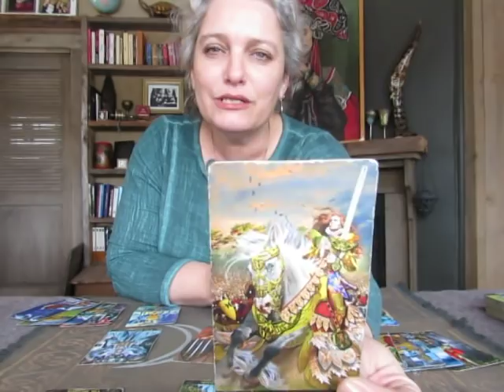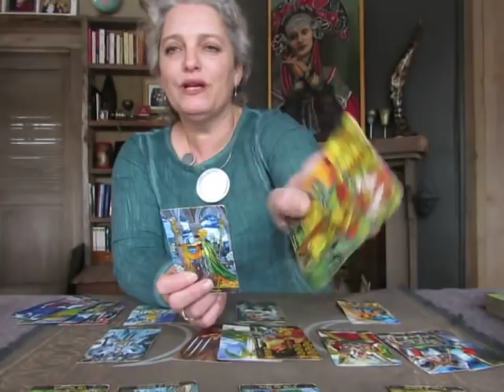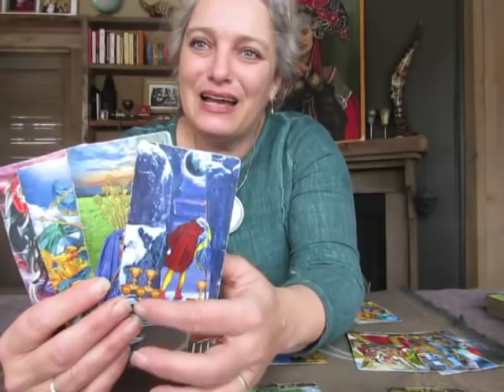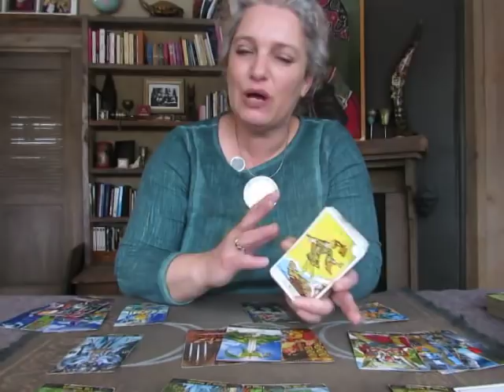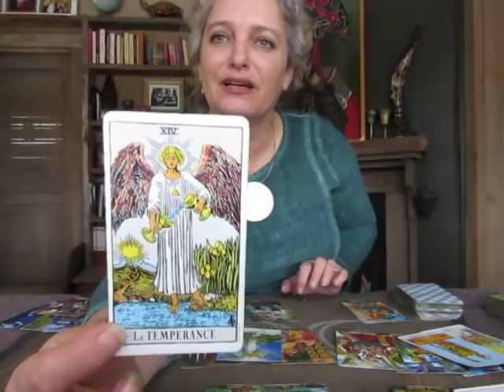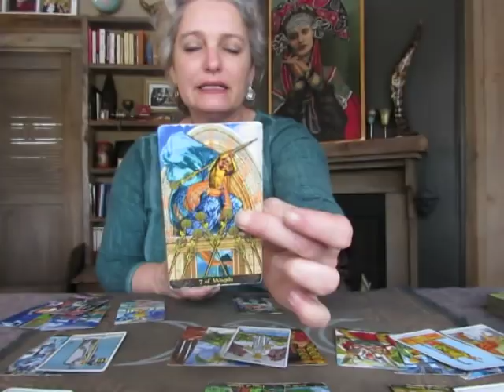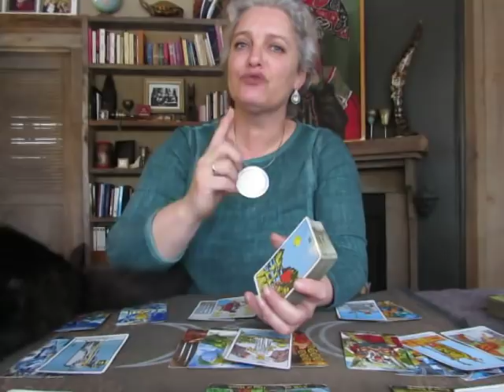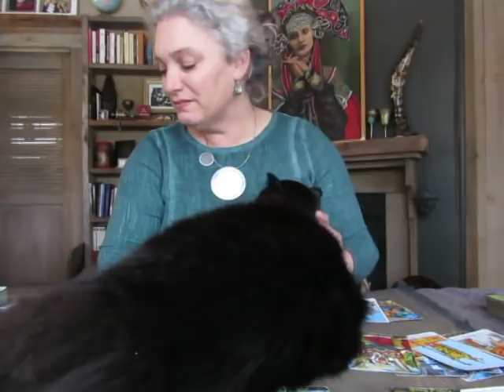Cancer December, Manifesting a conscious union - Mystic witch tarot